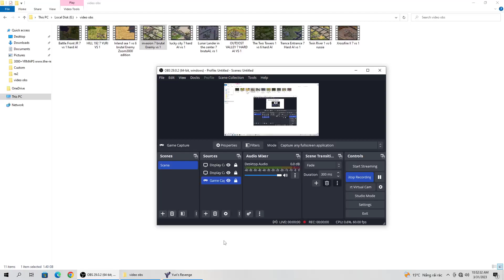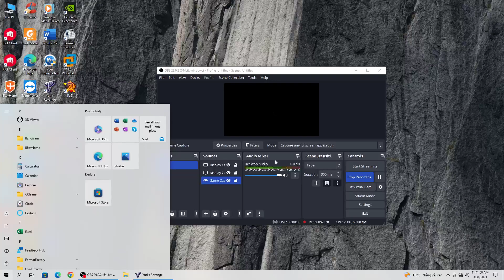Red Alert 2 | Island paradice | 7 brutal Enemy vs 1